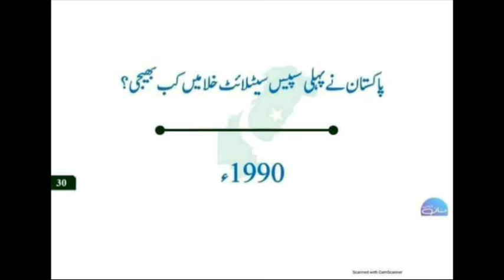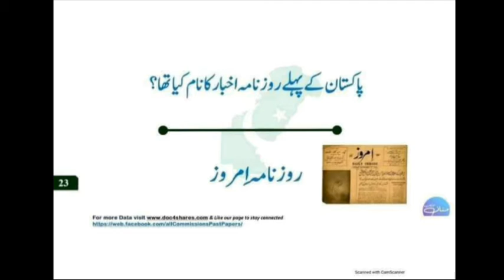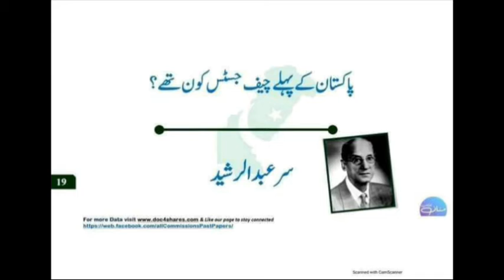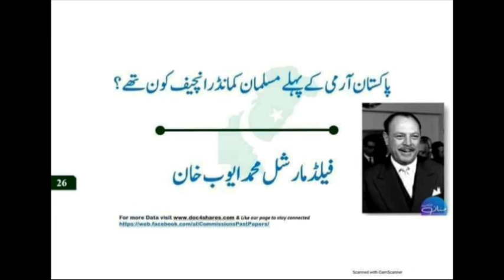First in Pakistan Complete Information about First in Pakistan| for CT &PST Test informative Data